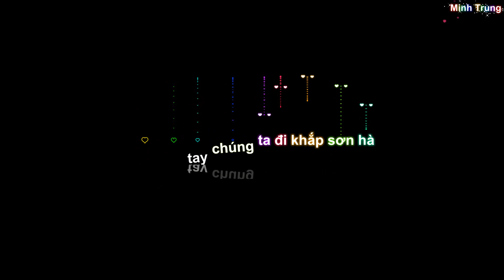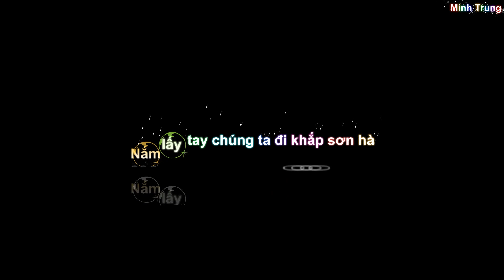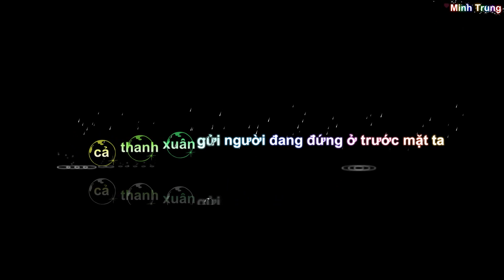[Sub + Effect] - TRỞ THÀNH PHU THÊ | HƯƠNG LY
☞ Timer: Minh Trung Trần
☞ Edit Sub: Minh Trung Trần
☞ Video editor : Minh Trung Trần
☞ FX: Sưu tầm
☞ Phần mềm làm video: Proshow Producer, Aegisub, VirtualDub
Bài hát
TRỞ THÀNH PHU THÊ | HƯƠNG LY
Artist: Hương Ly
Composer & Arranger: SinKra
Mixing & Mastering: Hoon
Starring: Hương Ly & Ngô Quyền Linh
Recorded at Ly Media Studio